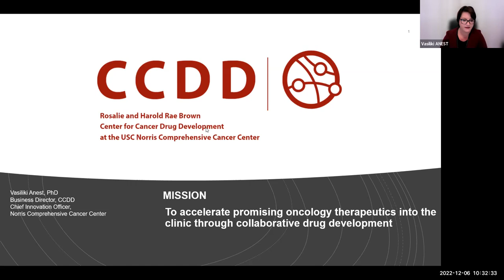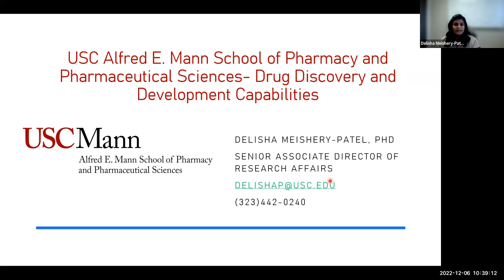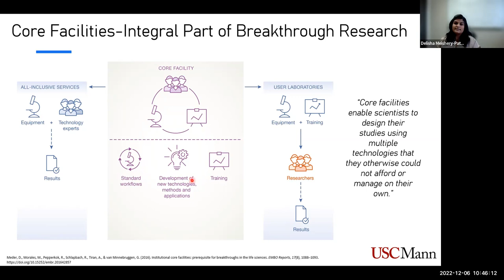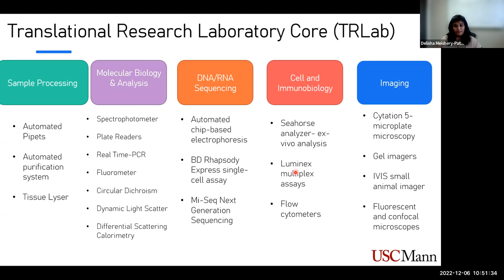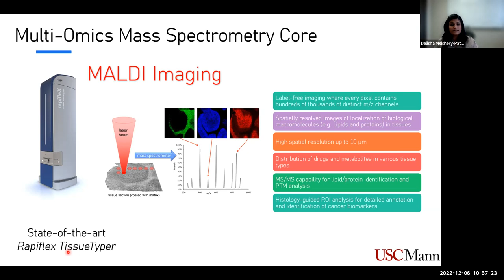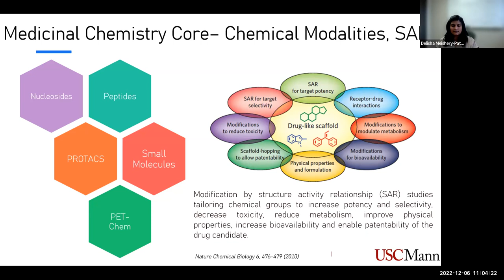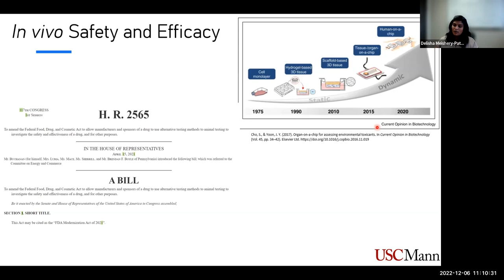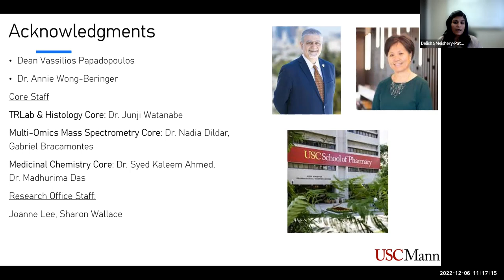USC School of Pharmacy- Drug Discovery and Development Capabilities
Part of the Rosalie and Harold Rae Brown Center for Cancer Drug Development (CCDD) Seminar Series

Learn more about:
• Overview of the school of pharmacy resources
• What capabilities are offered and how to engage
• On-going projects we have supported

Speaker:
Delisha Meishery-Patel, Ph.D.
Senior Associate Director of Research Affairs
USC School of Pharmacy

Dr. Patel has a PhD in Immunology and Infectious Diseases from Montana State University, Bozeman where she studied the sensory/regulatory system of clinically relevant strains of Staphylococcus aureus and its interactions with the host innate immune system. Prior to joining USC, she served as the Founding Director of Research and Assistant Professor for the Occupational Therapy Doctorate Program at Rocky Mountain College, Billings-Montana where she built sustainable educational and research programs for students and faculty. At the School of Pharmacy (SoP), her responsibilities include coordinating various aspects of research development (educational programs, research opportunities, expansion of core facilities, performance analytics).